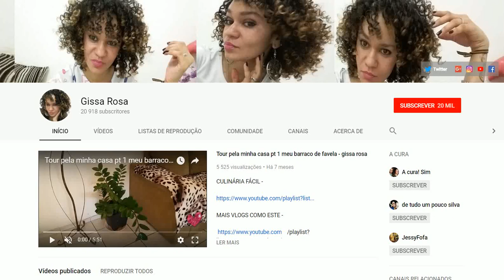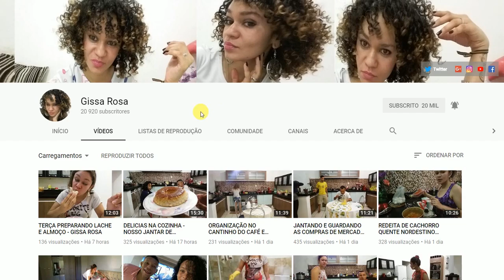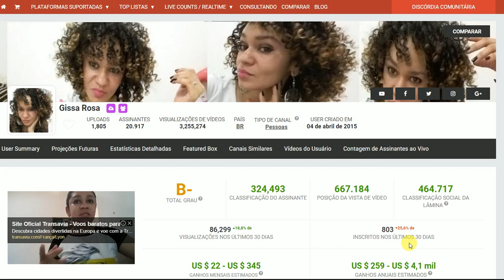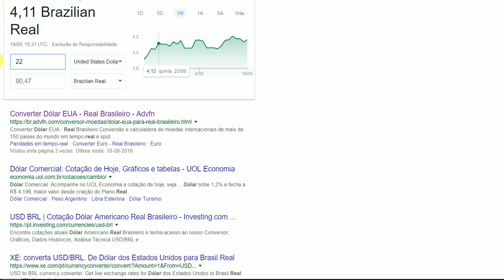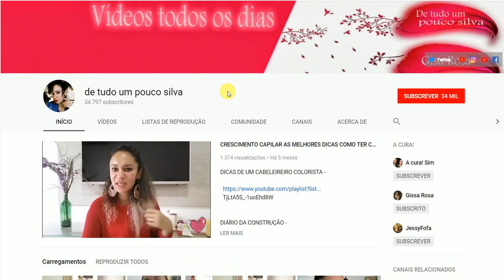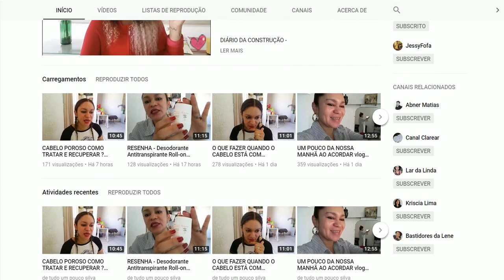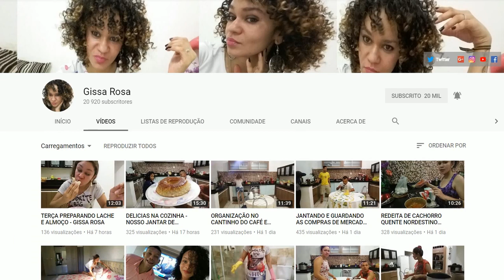QUANTO GANHA Gissa Rosa